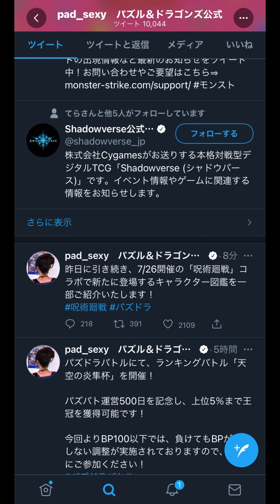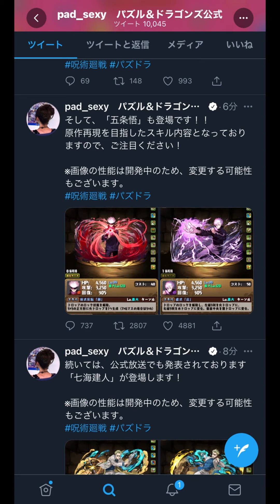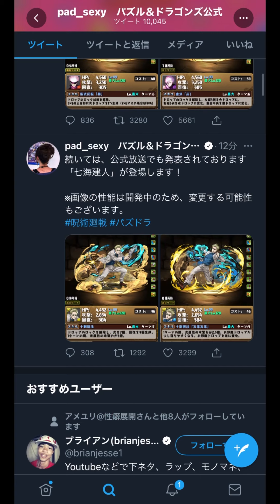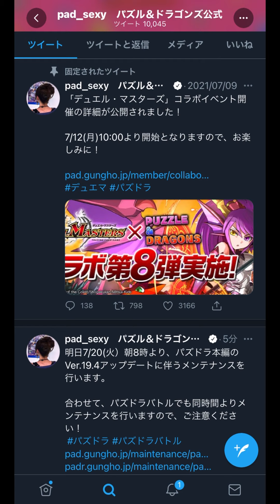【呪術廻戦】五条悟の性能が遂に発表！2.5倍軽減に固定○○ダメージ？！スキルも原作再現されてて感動…🥲【パズドラ】